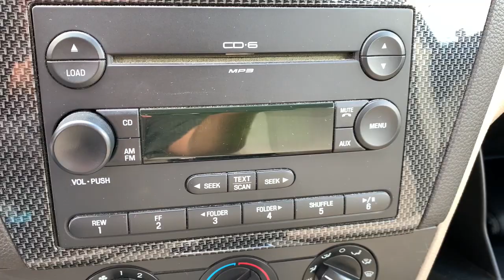2006 Ford Fusion Ypsilanti, Ann Arbor, Canton, Saline, Belleville, Westland, MI 12802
Used 2006 Ford Fusion available in Ypsilanti, Michigan at Gene Butman Ford. Servicing the Ann Arbor, Canton, Saline, Belleville, Westland, MI area.

5-Speed Automatic. FWD Duratec 2.3L I4brbrbrGene Butman Ford has been family owned and operated since 1957. Our family has been apart of Ypsilanti and the surrounding communities since that time. Our commitment to this area comes from an understanding that a business can not exists with out the loyalty and trust of the people. The Butman Family invites you to experience our dealership where our team provides Convenience Through Excellence.